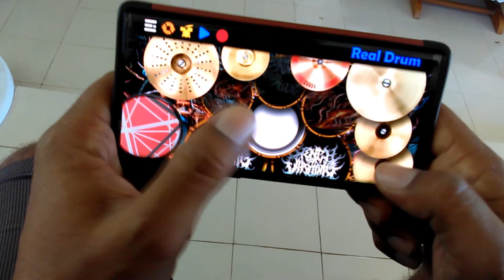Bullet For My Valentine: Breaking Out, Breaking Down (drums cover, Real Drum)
Screen recorded. Watch 'till the end!